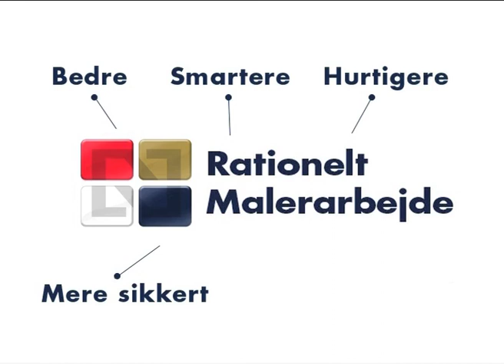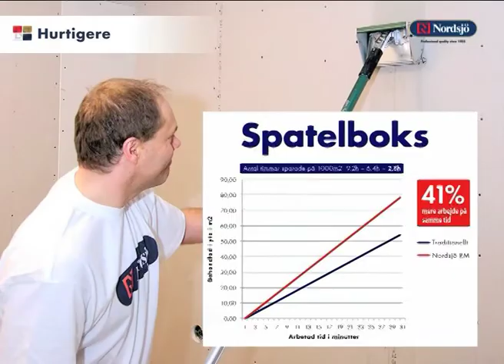Nordsjö Rationelt Malerarbejde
Nordsjö Rationelt Malerarbejde er vores begreb for alt som er med til at effektivisere den professionelle malers arbejde i alle led.